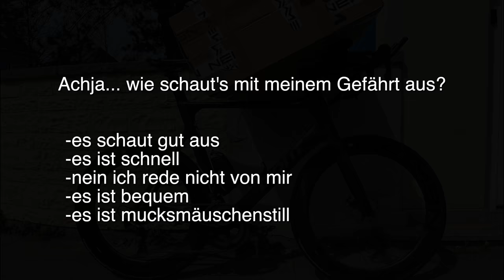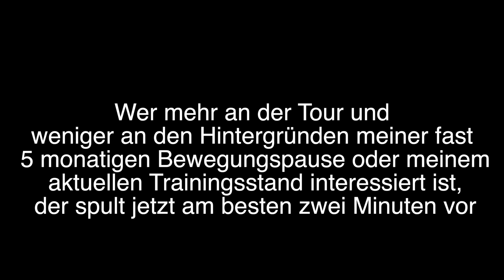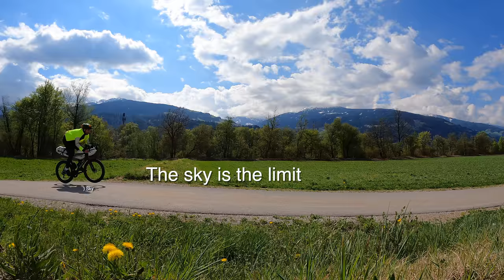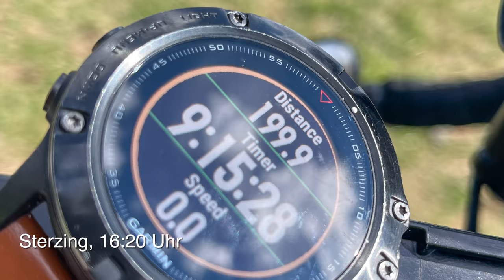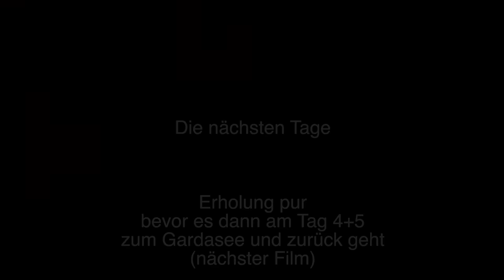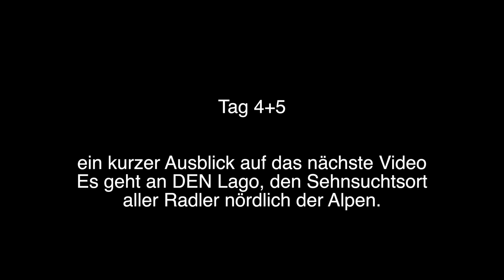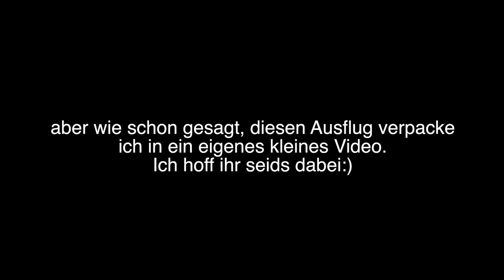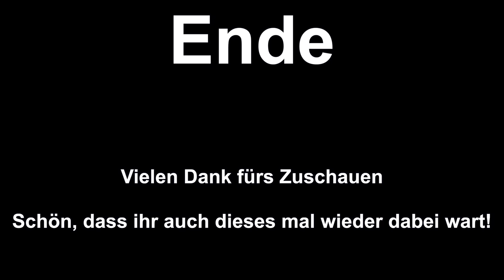Kaltstart Transalp zum Saisonauftakt: nach Fuß OP: Nonstop München - Brenner - Meran mit dem Rennrad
⚫⚫⚫Support ⚫⚫⚫

Wenn ihr mich unterstützen wollt dann könnt ihr das hier: ⚫ für den nächsten Espresso ⚫

findet ihr die Links zu all meinen SocialMedia Accounts inkl Strava und auch Infos zu meinen Partnern.

Wie lang habt ihr nun schon nichts mehr von mir gehört... Mit einer Unterbrechung eigentlich seit fast einem Jahr nicht mehr. Das hatte diverse Gründe wobei das gravierendste sicher meine FußOP im Dezember war.

Genauer gesagt habe ich vier Eingriffe an beiden Füßen durchführen lassen. Ich hatte schon öfter (auch in Videos) über schmerzende Fußaußenseiten geklagt. Schuld ist an beiden Füßen ein sogenannter Schneiderballen (ähnlich Hallux nur am kleinen Zeh). Die habe ich mir entfernen lassen müssen, ebenso wie eine Verknöcherung am Fußrücken die meine Füße öfter hat taub werden lassen.

Aufgrund der OP war ich zwei Monate aufs Sofa gefesselt. Nebeneffekt der  OPSchuhe und der langen Ruhepause ist der Abbau sämtlicher Muskeln vom Bein wie man sich vorstellen kann. Für mich der absolute Horror aber die OP musste sein.

Umso wichtiger war es mir irgendwann wieder loszustürzen... mit offenen Ende ob Ichs überhaupt packe.

Also habe ich im März wieder mit gemütlichen Laufen sowie mdrza angefangen. Die Trainingsbilanz ist aber dennoch erbärmlich: unter 100km Fahrrad und vllt 25km Laufen.

Aber ihr kennt mich ja... ich wollte unbedingt schauen was mein Körper so kann. Ich habe ja noch nie wirklich trainiert und eig ist jede Tour bei mir ein Kaltstart aber so krass und ungewiss wie dieses mal war es dann doch nie.

Ich habe mir also  den Dario geschnappt, ihm mein OPEN geliehen und mein Radl mit den geilsten Laufrädern der Welt versehen: den neuesten Aerolaufrädern von NEWMEN. Und ich sags euch... es war eine der geilsten Touren überhaupt!

⚫️⚫️⚫️die Rad-Tour ⚫️⚫️⚫️

⚫️⚫️⚫️die Santltage ⚫️⚫️⚫️

⚫️⚫️⚫️⚫️⚫️⚫️Meine Ausrüstung:⚫️⚫️⚫️⚫️⚫️⚫️
- Werbung -

⚫️⚫️⚫️ Kameraequipment
⚫️ IPhone 12pro max
mit Mediamod und zusatzlicht
⚫️ DJI Mini

 ⚫️⚫️⚫️ Radl:

Mein Rad:
Giant Propel Advanced Disc aus 2019 aufgemotzt mit den @newmencomponents5776  Laufrädern (noch nicht auf dem Markt aber sie werden kommen).
⚫️Reifen conti 5000 TL

Das Rad vom Dario (keine Sorge: nur ausgeliehen;) ):
OPEN UP mit 3t Laufrädern und Conti 5000er Reifen
⚫️Reflektorband an felgen/schuhen/Helm etc
⚫️Sattelstütze + gefederter Vorbau + Aerobars: REDSHIFT

⚫️⚫️⚫️ sonstiges:

⚫️Stirnlampe (absolut wasserdicht und AAA-Batterien zum schnellen Wechseln bei langen Touren)
⚫️Puls/GPS Uhr: Garmin Fenix 5X
⚫️Frontlicht: Marke Trelock Modell: LS950,
⚫️Frontblinker: Knog @Knog